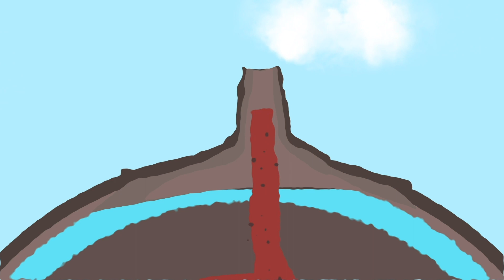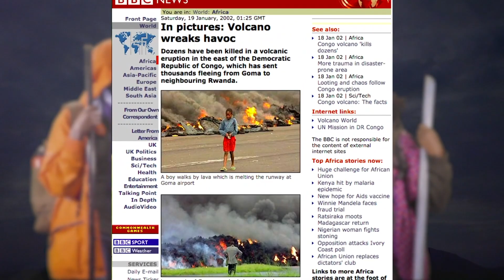Volcano (Mount Nyiragongo, DRC)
Let's visit Mount Nyiragongo Volcano in the Democratic Republic of Congo so we can learn some interesting facts about volcanoes.

Want to know more about mountains? Watch N*Gen episode on Mountain.